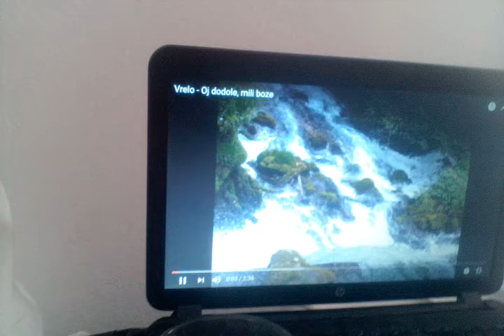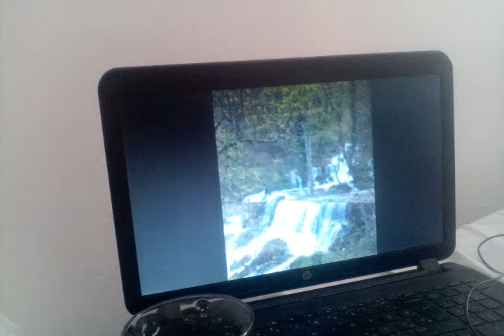Etno Grupa Vrelo Oj dodole mili Boze